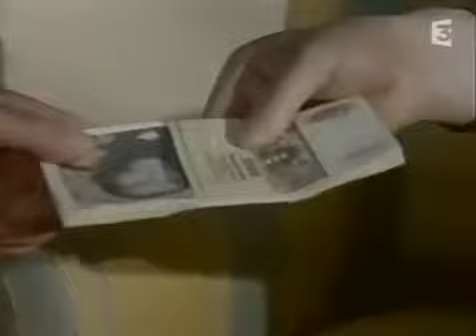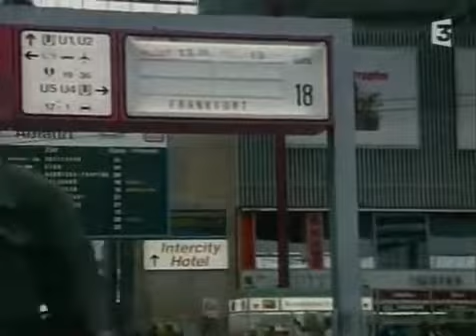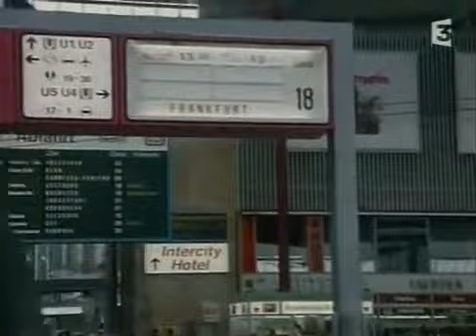Inspecteur Derrick- La Mort De L Usurier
Inspceteur Derrick-Saison 16-1989-Episode 10.

Inspceteur Derrick-Saison 16-1989-Episode 10. Inspecteur Derrick-Saison 9-1982-Episode 2. Inspecteur Derrick-Saison 2-1975-Episode 2. Inspecteur Derrick-Saison 17-1990-Episode 4. Inspecteur.